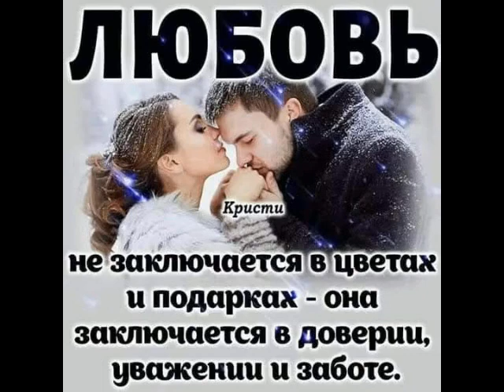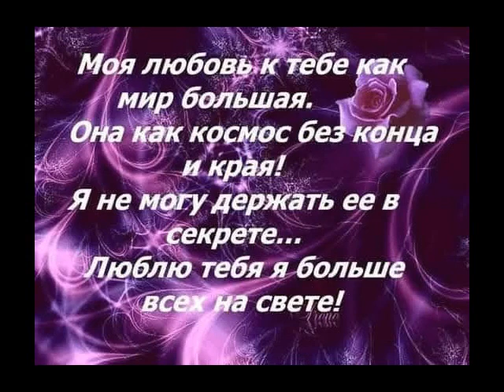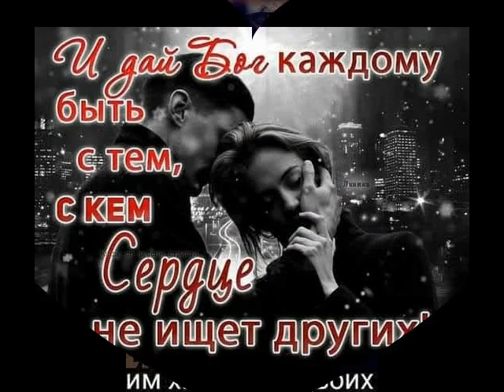Мы вдвоём* от ТАТЬЯНОЧКИ.) (ж)